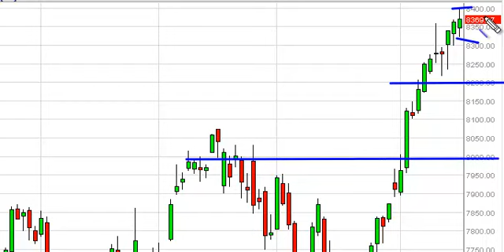DAX Technical Analysis for May 17, 2013 by FXEmpire.com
- May 17, 2013 index daily technical analysis for the DAX. Find more information about Forex and Commodities News Technical Analysis Fundamental Analysis and Brokers on FX Empire